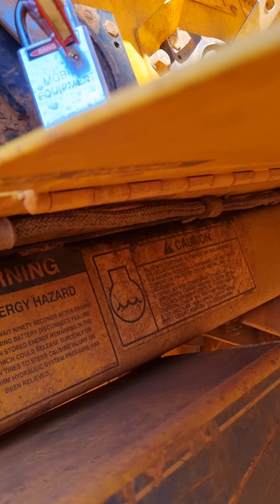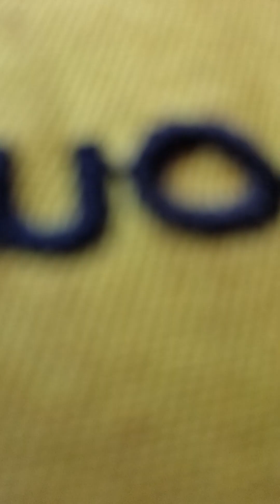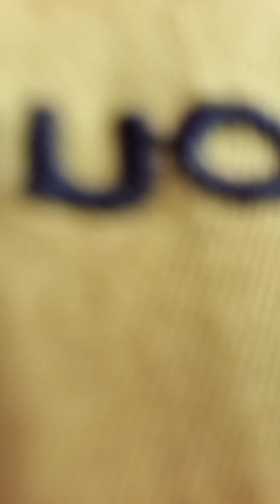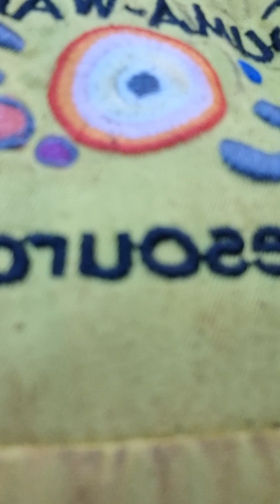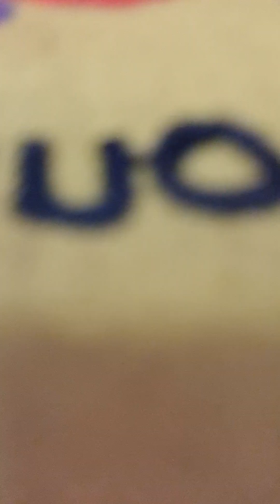Eto ang patunay na di nman kailangan magaling ang English kahit barok ok na